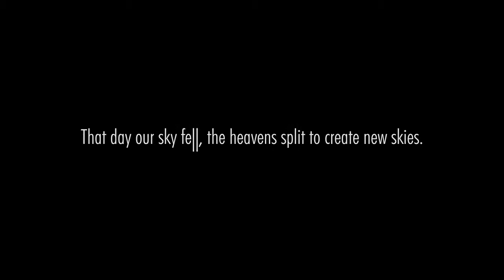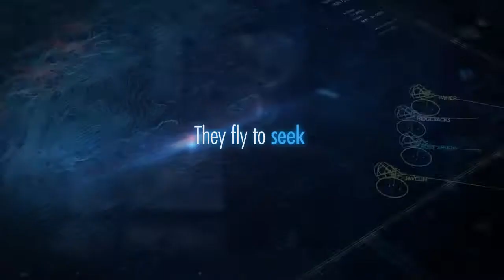Ace Combat Infinity - Engage! Trailer - PS3